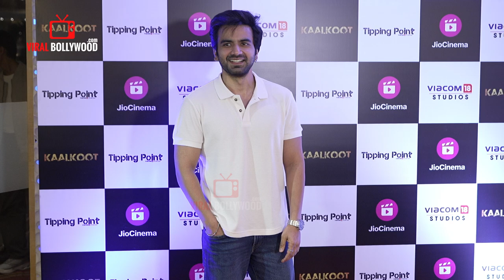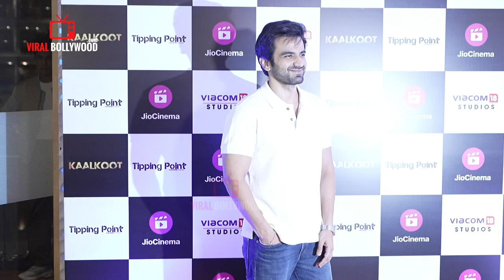UNCUT - KAALKOOT Celebrity Screening | Tamannaah, Vijay, Yashpal, Shweta And More